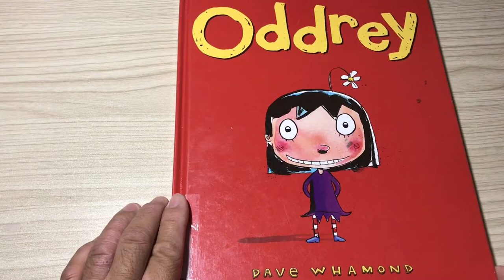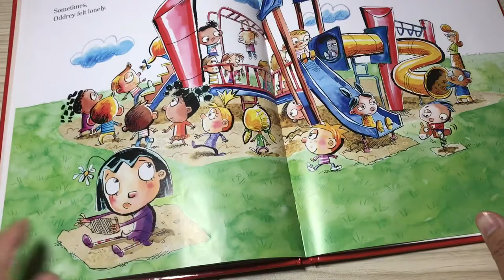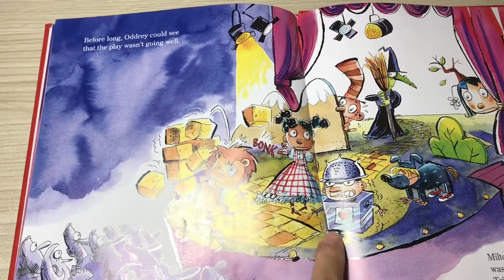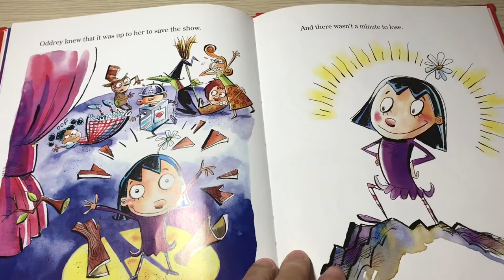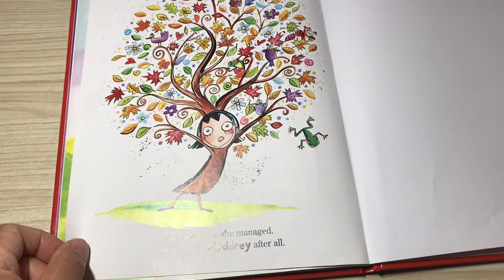Oddrey by Dave Whamond Read Aloud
Oddrey is a girl that dances to the best of her own drum. She thinks differently, has a almond of her own, and doesn’t get swayed by people around her.